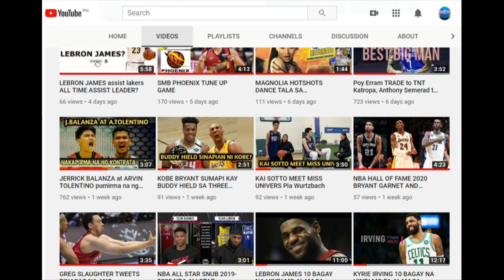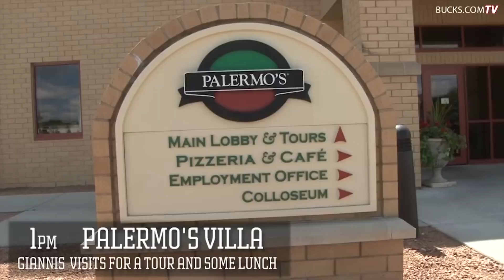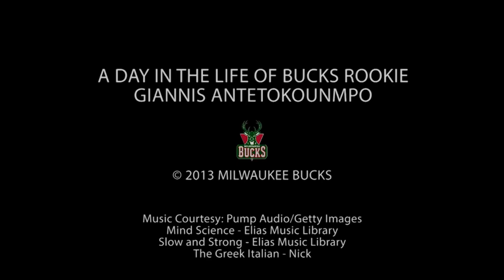Giannis Antetokounmpo #34 of the Milwaukee Bucks ANG PINAG MULAN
SALAMAT SA PANUNUOD MGA IDOL SA BASKETBALL